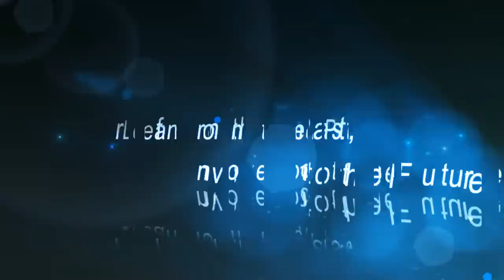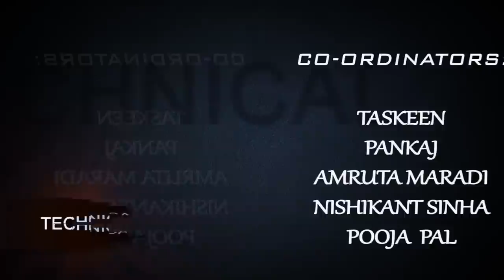ACE(Association of Computer Engineers ) CSE@KLS Gogte Institute of Technology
Official Teaser of ACE Inaugural...
By team "DEMONS"

INDRAJEET (TRANSITION' S DESIGNER)
GOPI(ANIMATION DESIGNER)
MD SHAHROUQ (AUDIO FX )
AMARANATH ( WORDINGS)
SANTOSH K (RESOURCES)
RAVI (COMMENTER).